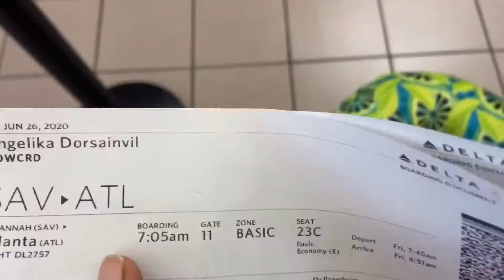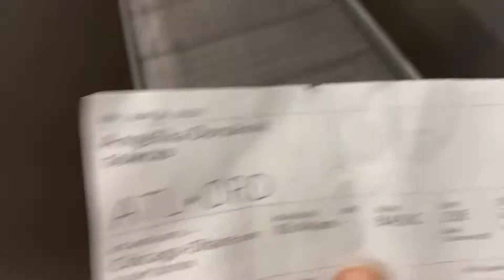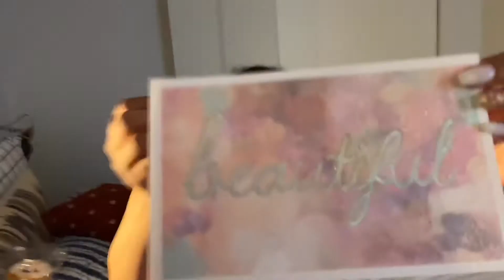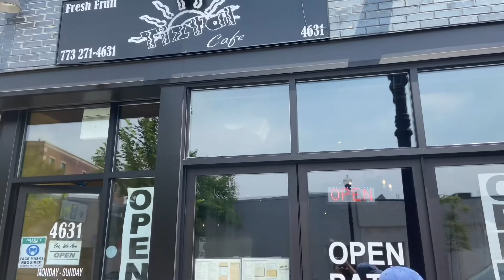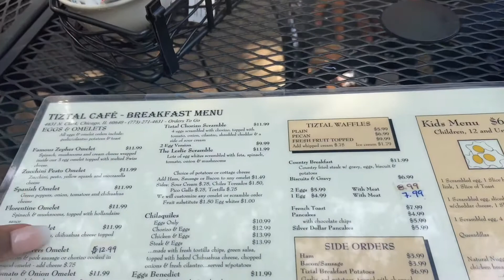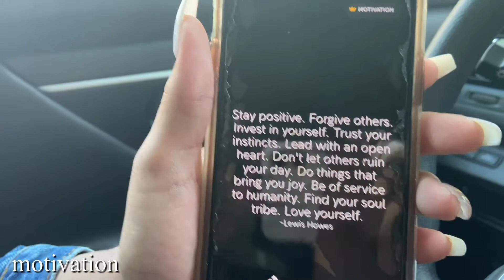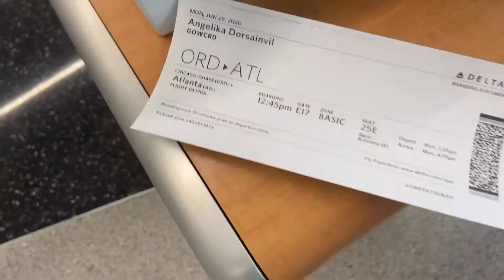going on my first solo trip to chicago! | bean, places to eat 🤍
Hey y’all! I know it’s been a hot minute since I’ve last uploaded! I’ve been stuck in this loop of wanting to upload something. Record it and then just delete it because I didn’t think it was good enough for y’all. However I realized that not putting out anything at all isn’t the answer. I want to start off by saying YES I did go to Chicago during quarantine. It was something I pondered about for the longest time before ultimately making the decision to continue the trip. I bought my ticket way before corona started becoming serious and I’d already planned soo much in advance. I do want to note that even though I was in Chicago I didn’t get the full experience because of Covid. I wanted to stay safe so I didn’t go to as many public places as I normally would have. The only real time I spent outside of the air bnb was to get food and walk around downtown. With social distancing of course. I don’t recommend and advocate for travel right now. I took a big risk to be there for my best friends birthday. I’ve been okay since I’ve been back and haven’t had any symptoms at all. So thank God. I really don’t want any input about me traveling during COVID. I understood the risk. I don’t need anyone to tell me why I shouldn’t have gone. Anyway! Thanks for being awesome. I love you guys and I hope you guys enjoy this video.

snapchat~iirainbowsii

facebook~ angelika dorsainvil

welcome to my insanity! or if you’re a returning subscriber thanks for being consistently awesome. I just wanted to let you know a little bit more about me. I’m 19, i was born in Newark, new jersey and moved when I was a young chap. I moved around a couple of places until Georgia where i currently reside. I’m currently a college student majoring in nursing! (lets hope that goes well). I have a day job as a kennel tech at my local animal hospital because i love fur babies! I also recorded a video on what i do for work so be sure to check it out if you’re interested in possibly working at an animal hospital yourself!

channel growth goal!! 💪

this weeks goal is to reach at least 300 subscribers and 100 views per video~!

⚡️ honorable mentions ~